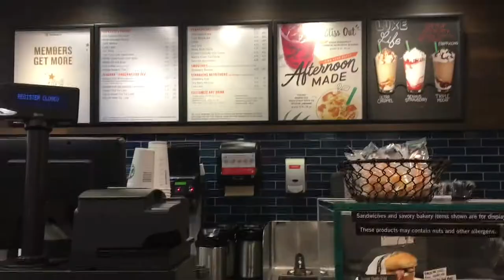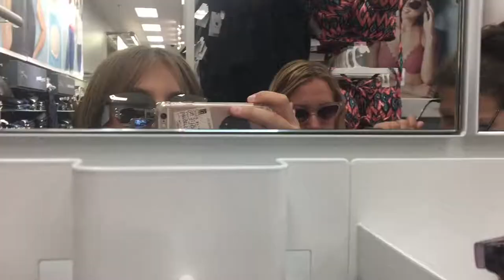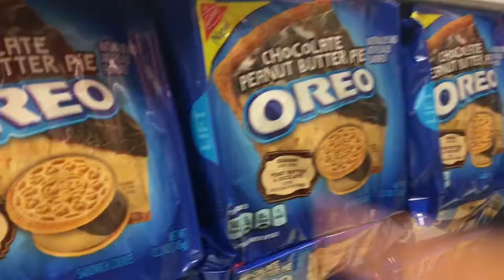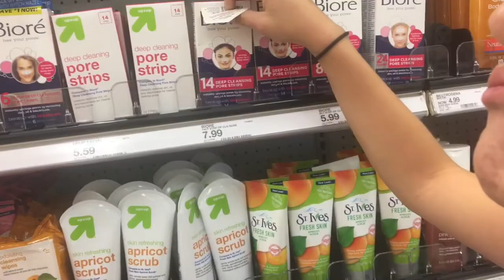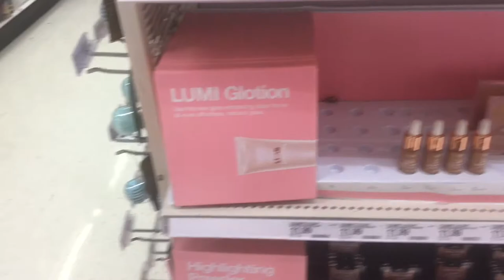Vlog #3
i feel like once the camera comes out, i've unleashed something in them that i can't contain. so here's what that's like. enjoy!!!